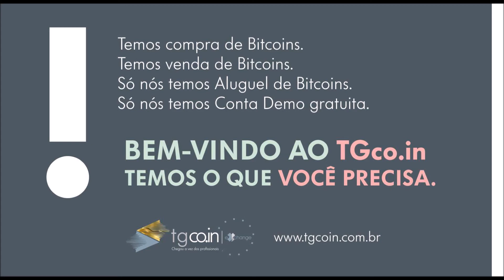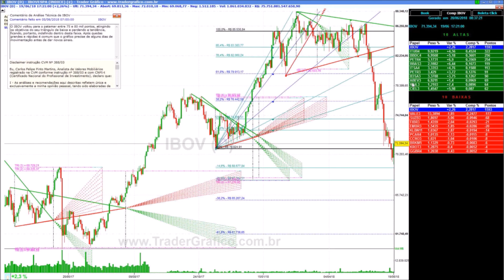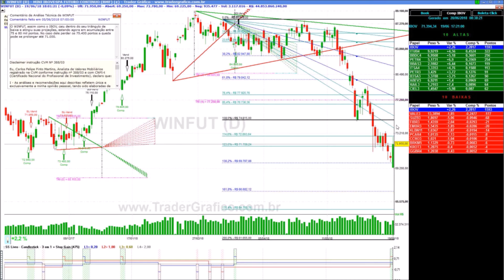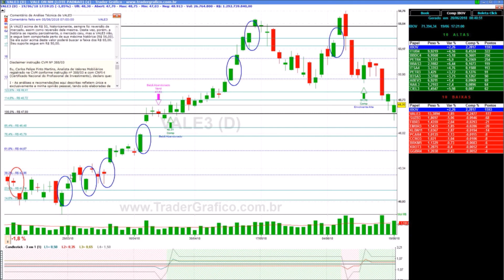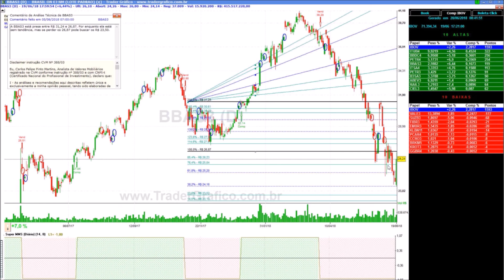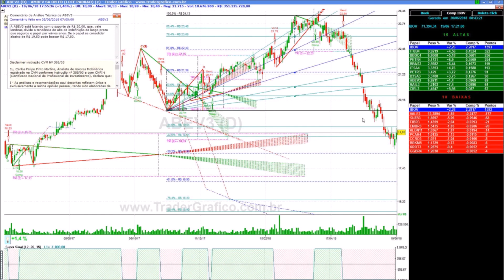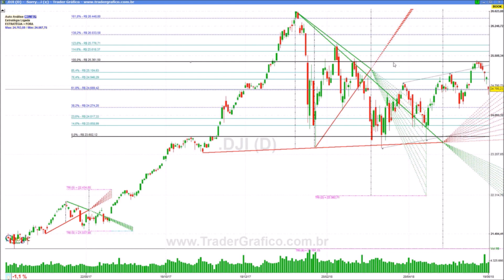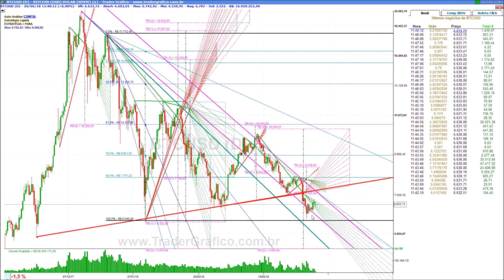Giro de Mercado em 5 min - para 20/06/18